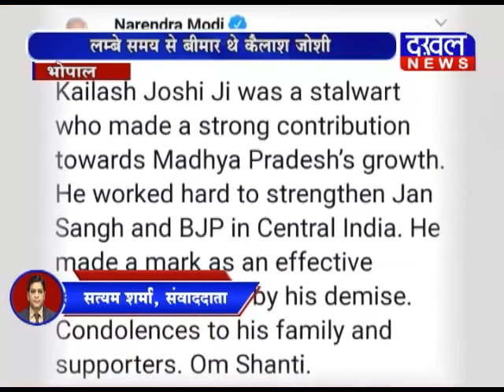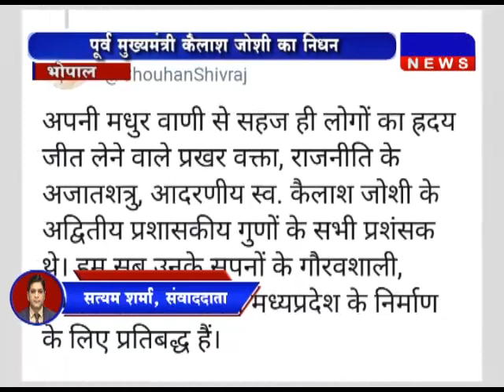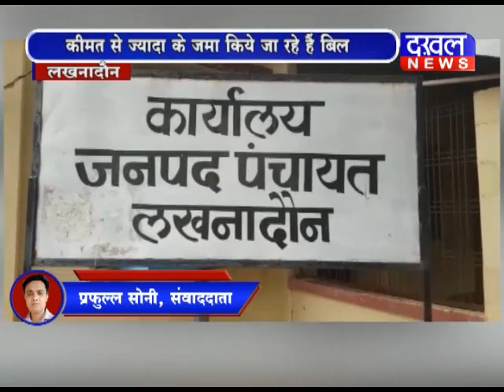24 November 6 PM Bulletin DAKHAL NEWS//